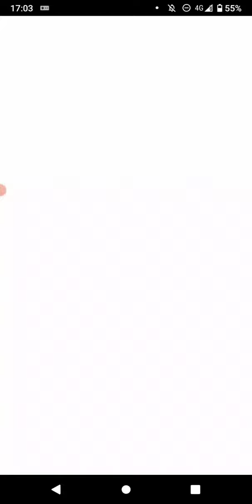ポケモンGO「3人参加RAID BATTLE！ジヘッドをGETするまで」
手持ちポケモン：ニンフィア、アシレーヌ、トゲキッス、サーナイト、ガブリアス
天候（weather）：強風（strong wind）
ジヘッドの切り札：あくのはどう（Dark Pulse）

再来週の7月10日は日本で参議院議員通常選挙です。（July 10th is the regular election for members of the House of Councilors in Japan.）
日本の有権者の皆さん、立憲民主党、国民民主党、日本共産党、社民党の候補に票を入れて「ねじれ国会」を実現しましょう！（Japanese voters, let's vote for the candidates of the Constitutional Democratic Party, the Democratic Party for the People, the Japan Communist Party, and the Social Democratic Party to realize the "twisted Diet"!）
「選挙に行かない」、「白紙投票」は厳禁です。（"Do not go to elections" and "blank voting" are strictly prohibited.）